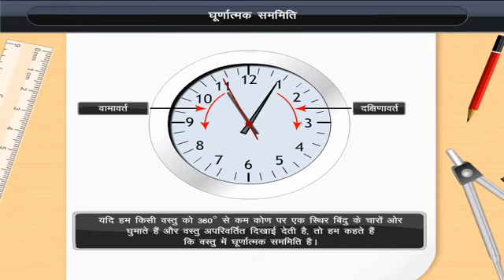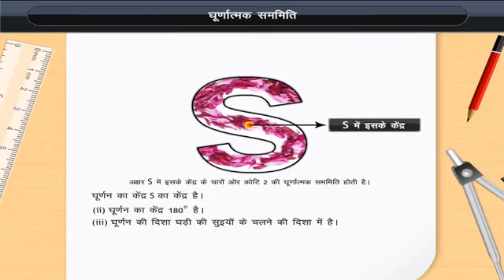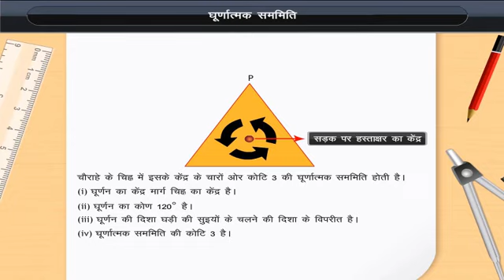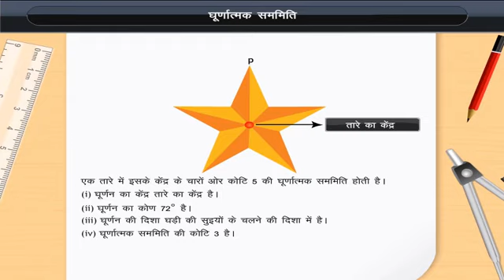घूर्णात्मक सममिति | Rotational Symmetry | Class 7 | Maths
घूर्णात्मक सममिति | Rotational Symmetry | Class 7 | Maths | Hindi medium

Check out our Thinkbooks on Amazon, teaching 21st Century skills like:
- Analytical Thinking,
- English Ability and
- Maths Aptitude